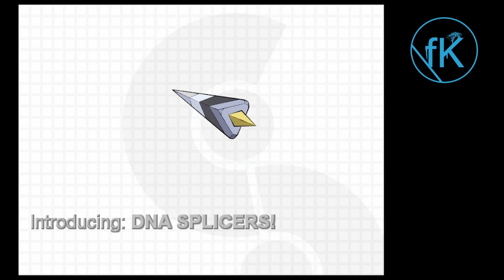( 1 ) High5 vs Virtue - Pokémon Infinite Fusion Nuzlocke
Three imbeciles attempting to beat a Pokémon Infinite Fusion Nuzlocke that we will lose since High5 is in the chat.